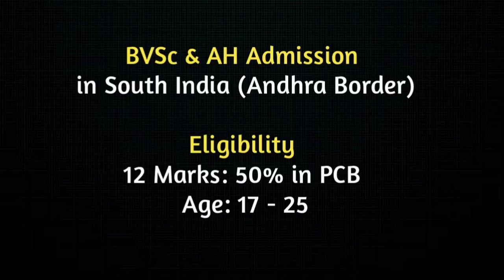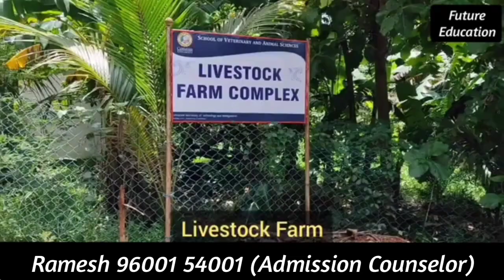Naresh has joined BVSc & AH Veterinary Doctor course successfully in Centurion Veterinary College.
BVSc & AH (Veterinary Doctor) Admission
6 Lakhs - Tuition Fess
   80,000 - Non A/C Hostel and Food
1,50,000 - A/C Hostel and Food